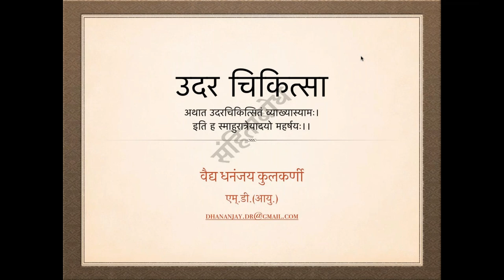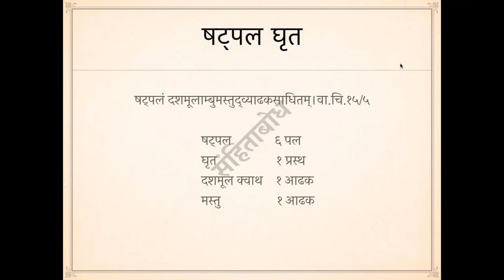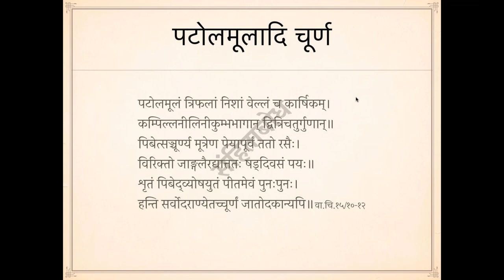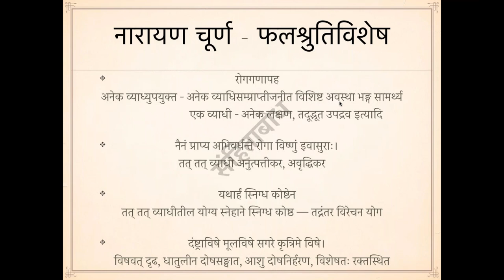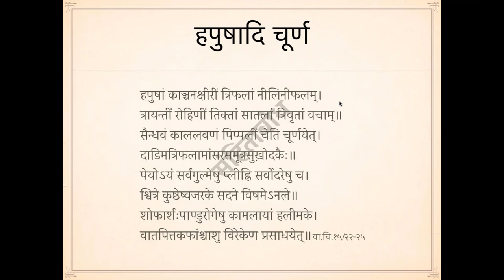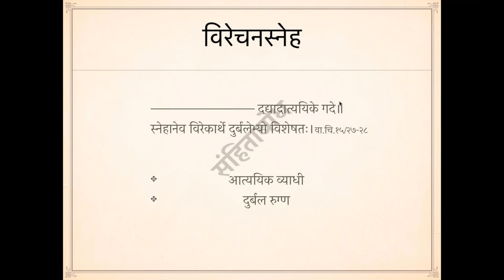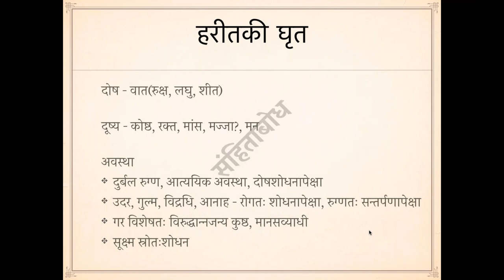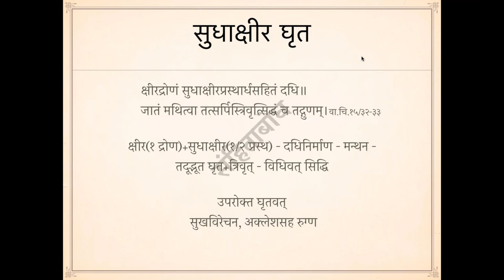Udar Chikitsa part 1 : Vd. Dhananjay Kulkarni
* Ashtang Hruday / Vagbhat Chikitsa-sthan adhyay 15 Udar Chikitsa (Sootra 1-32).
* Speaker : Vd. Dhananjay Kulkarni
  M.D. Ayurved.

* For best understanding Viewers are requested to keep Ashtang Hruday Samhita with them.
* Prime objective of "Samhitabodh" is to re-brush our Samhita based knowledge and learn how to apply it in our daily practice.
* Intended audience : Ayurved students & vaidya.